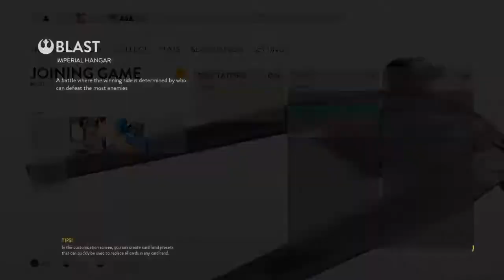El Weddo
Bazo goes Thug Life on BURINGSKULL